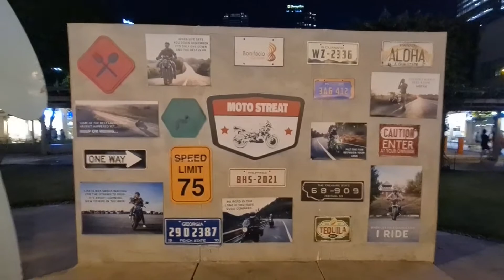MotostrEAT at BGC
Wassap Guys! First time natin sa BGC Motostreat at andaming magagandang bikes na nakapila! checkout the video above!